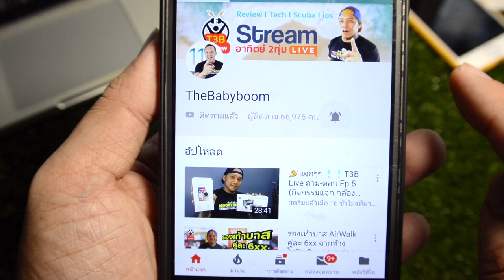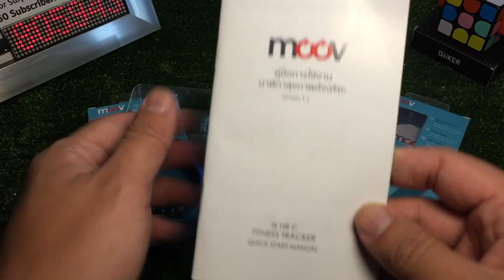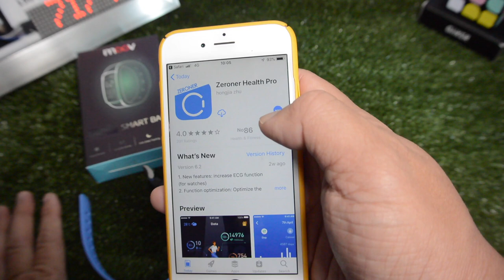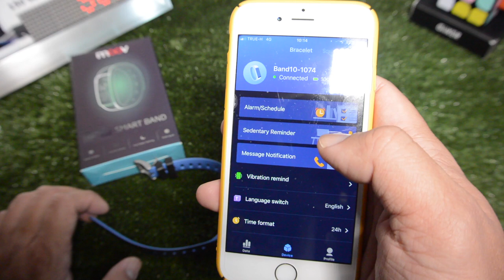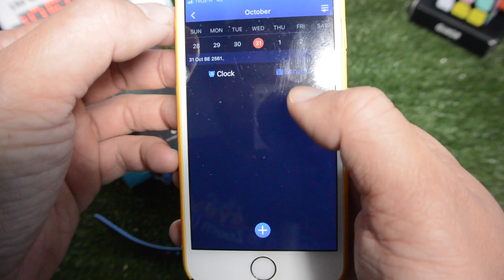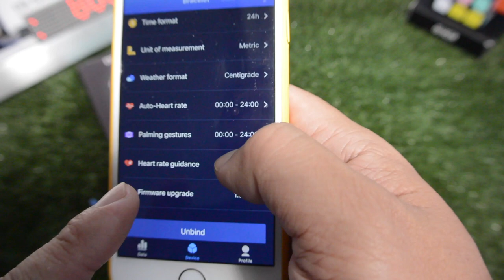สายรัดข้อมืออัจฉริยะ Moov i6HR-C : รีวิวทดสอบ by T3B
ผมชอบ Brand moov ที่ทำงานได้ไม่มีติดขัดตัวนี้เพิ่มระบบ G 3D ทำให้ทัชหน้าจอเร็วมากเปียกๆก็ทัชได้ ตัวนี้รุ่นใหม่จอสี Moovi6 HR-c สั่งได้จาก